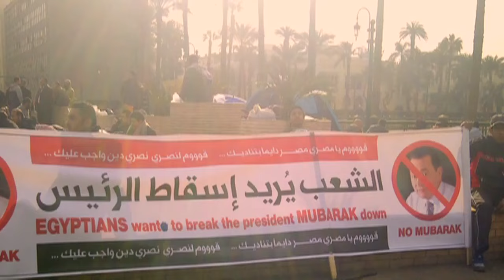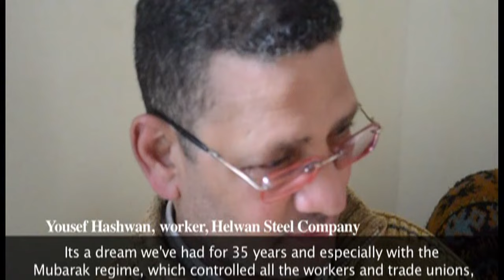Egypt: Inside the Revolution | Documentary by John Rees | Islam Channel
John Rees ] visited Cairo's Tahrir square during the January revolution.